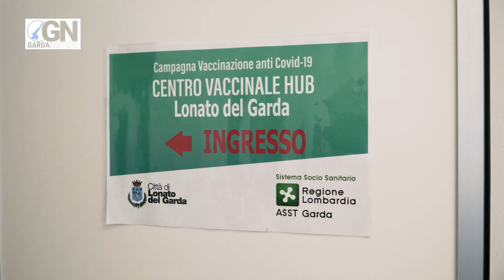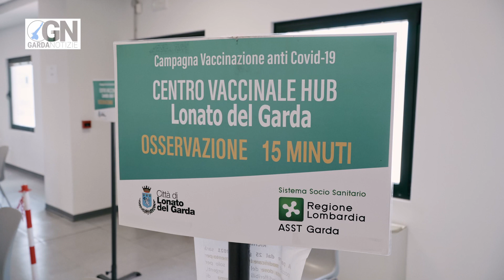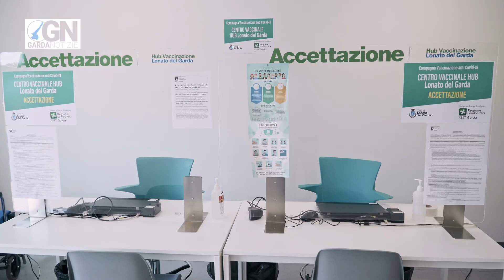Nuovo Hub Vaccinale di Lonato del Garda | Con Roberto Tardani e Alessandro Mattinzoli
Per liberare il palazzetto dello sport, che per oltre un anno ha ospitato il grande Hub Vaccinale del Garda, il comune di Lonato del Garda ha realizzato nei locali precedentemente vuoti sopra il supermercato Famila in via Cesare Battisti, un nuovo Hub, più piccolo, ma in grado di soddisfare le esigenze di una campagna vaccinale che segna, purtroppo, un ritorno a numeri più importanti. Il Sindaco e medico Roberto Tardani con l'assessore alla Regione Lombardia alla Casa, Alessandro Mattinzoli, sottolineano l'importanza di avere una base operativa permanente in grado di sostenere la presente e le future campane vaccinali.